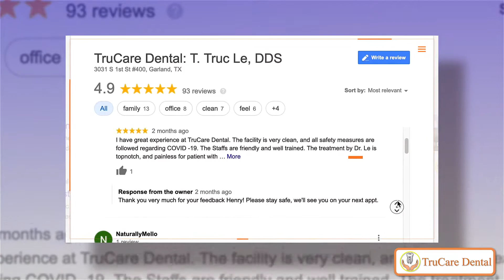Office Tour: TruCare Dental - T. Truc Le, DDS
At TruCare Dental, our goal is patient satisfaction. While we accept most PPO plans, we strive to make every service achievable and affordable for all patients. We also gladly accept CareCredit.

TruCare Dental: T. Truc Le, DDS
3031 S 1st St #400,